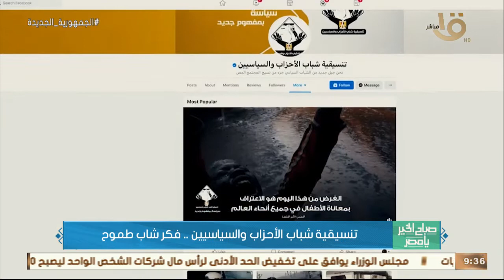صباح الخير يا مصر | تنسيقية شباب الأحزاب والسياسيين.. فكر شاب طموح